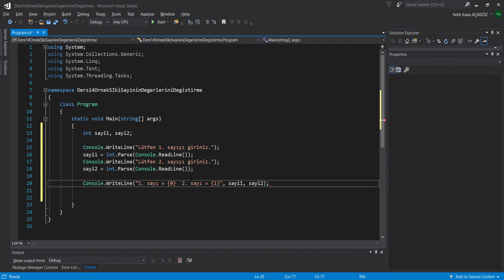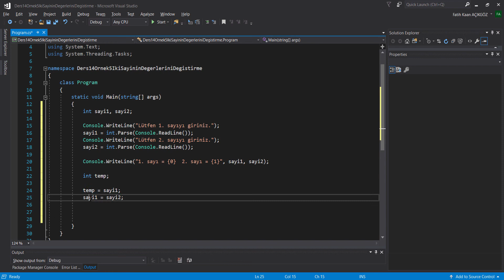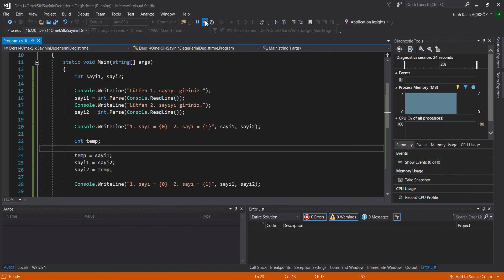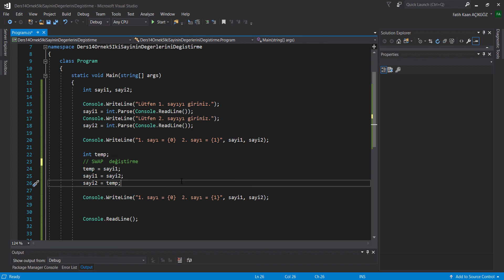Örnek 5 - İki sayının değerlerini birbirleri arasında değiştirme (15. Ders)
Herkese Merhabalar,
C# programlama dili bir çok kişi ve kurumların kullandığı Microsoft destekli bir teknolojidir. C# programlama dilini kullanarak web, mobil ve masaüstü uygulamalar geliştirebilirsiniz. Bu kursta C# programlama dilinin temellerini öğrenerek Nesneye Yönelik Programlama kısmına girmeden önce temelinizi sağlam bir şekilde oluşturacaksınız.

Bu kursu UDEMY üzerinden de ücretsiz olarak izleyebilirsiniz.

"C# programlama dili ile Nesneye Yönelik Programlama"
kursuma bekliyorum.

Bu kursa 25 TL'ye kayıt olabilmek için aşağıdaki linke tıklayarak güncel indirim kupon kodunu öğrenebilirsiniz.

NOT: Bütün kurslarıma gücüm yettiği sürece yeni içerik eklemeye devam ediyorum ve edeceğim de... Teşekkürler.